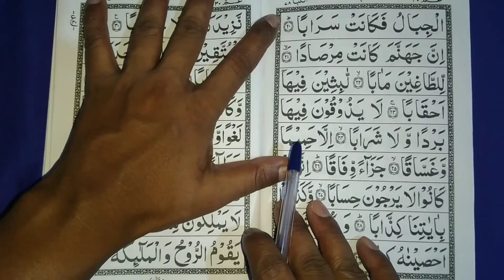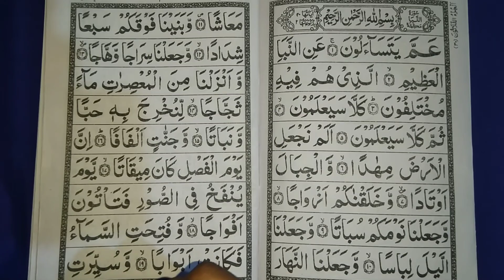Quran Padhna Sikhen - Learn the quran | Suran Al- Naba Ayat no 31 to 40 | Parah no 30